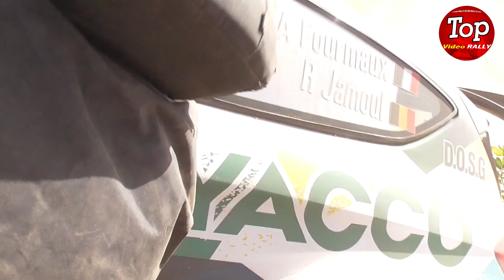CRASH Fourmaux at Rally Italia Sardegna 2021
Video realizzato da: Marco Sechi (Top VideoRally)

ENTRA nel nostro GRUPPO WhatsApp ufficiale! Clicca qui